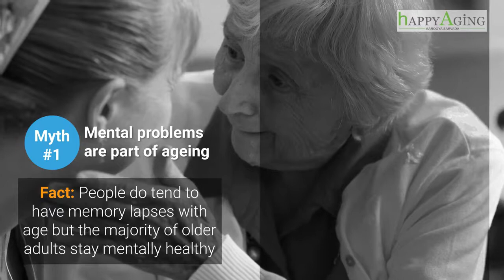Myths and facts about Alzheimer’s Disease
Alzheimer’s is a neuro-degenerative condition characterized by memory loss, mood disorders and behavioral issues which is believed to affect more than 1.3 million of the elderly population in India.

When lapsing of memory progresses to the extent that it interferes with the proper execution of day to day activities and is accompanied by complications like mood swings, diminishing vocabulary and apathy, the condition is termed as Alzheimer’s.